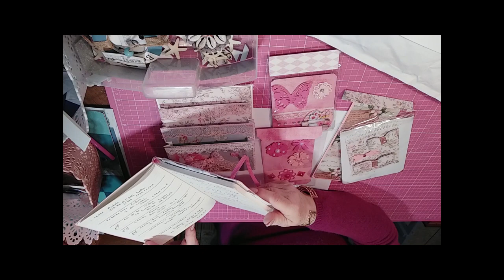Plaisirs des yeux et du coeur...MERCI...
MERCI à ma douces Ninou et Caro pour leur merveilleux courriers
voici la chaine de ninou
                       ninou ninou
Bisous a vous tous et toutes...
A BIENTÖT POUR UNE NOUVELLE VIDEO ...
.TUTO les pages de l'album Plage.

                            Amandine